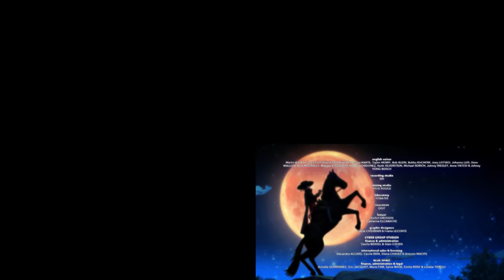Zorro the Chronicles | Episode 23 | BANISHED | Superhero cartoons